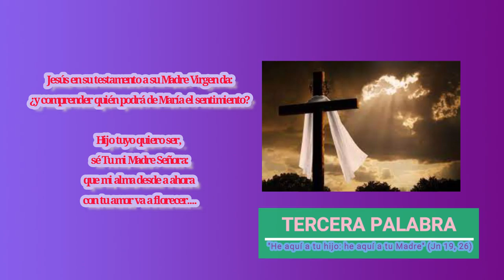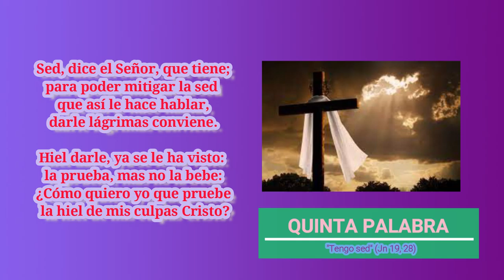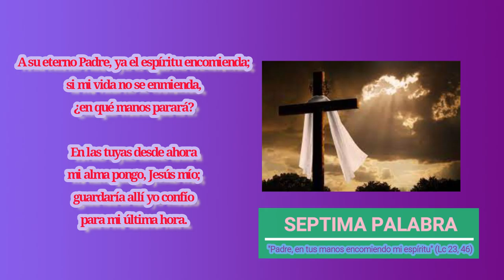SERMON DE LAS 7 PALABRAS